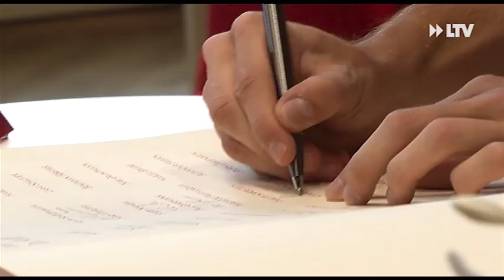Kurznachrichten... - 28.06.2018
FCE trägt sich ins goldene Buch ein
Großer Preis von Deutschland
Folklorelawine